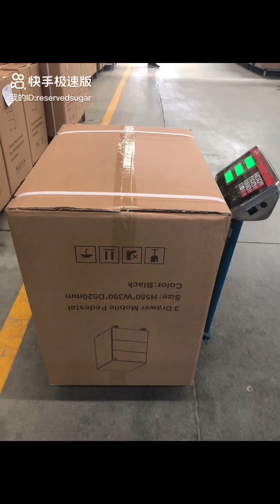3 Drawer lockable steel mobile filing cabinet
3 Drawer lockable under desk steel mobile filing cabinet

standard and customized.

Metal mobile pedestal ins ideal for storing stationary and files. It is a strong and cost-effective storage solution to fit under any desk.

Standard color: white, black.
Any color optional.

Sizes in standard for 3 drawer
600H x 390W x 520Dmm
600H x 400W x 500Dmm (for round edge style)
Slimline: 600H x 300W x 520mm

Different appearances for choices.
Handle shapes for choices.

5 wheels at the bottom. Some customers want 4. It is ok.

3 drawers can be made with the same height. Or 2 smaller and 1 bigger for hanging file or putting bags.
Full-extension runners;
Central locking,
1 pencil tray for free in the middle drawer;
5-year warranty.